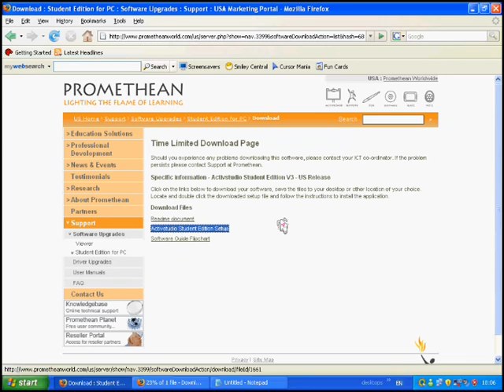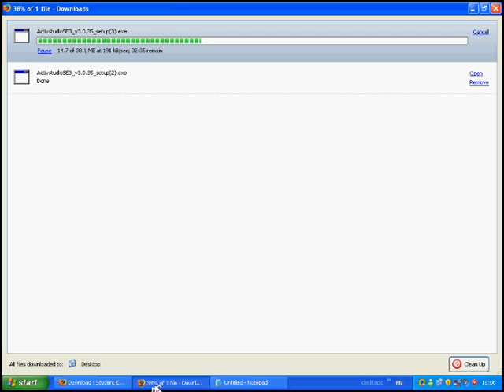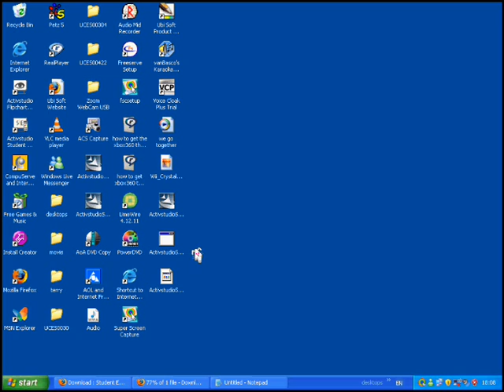how to download active sudio part 2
fill in this form and then it will get send to your email